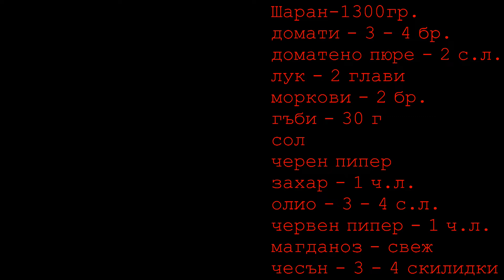Пълнен Шаран с Домати и Лук